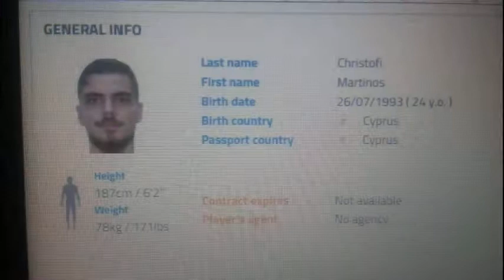Martinos Christofi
football player - defender